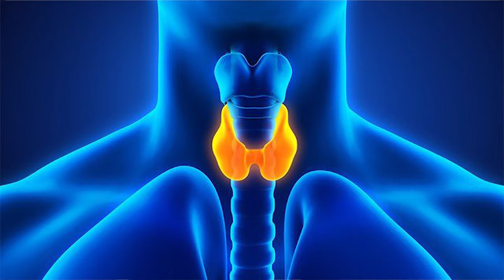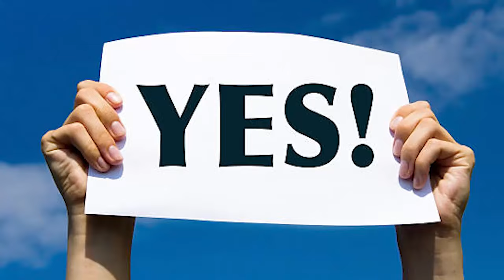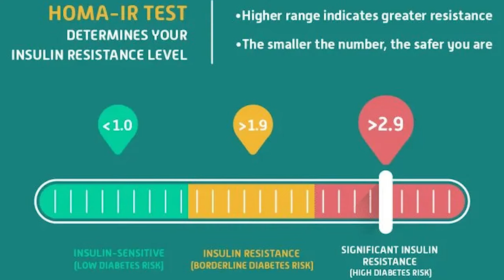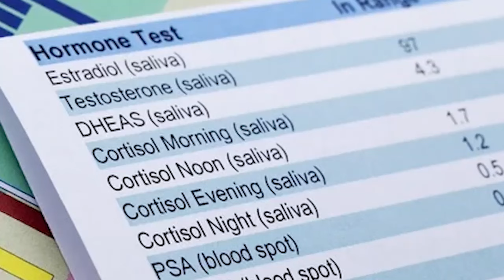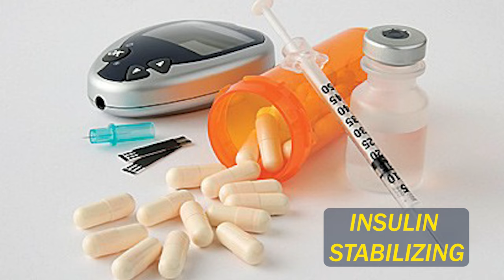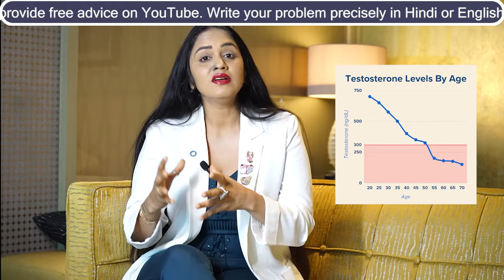पुरुषों में थायरॉइड समस्याएं | Thyroid Symptoms, Causes and Solutions in Men | Dr Tanvi Mayur Patel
In this video, we will be discussing thyroid-related issues in men, their symptoms, causes, and effective solutions. If you're looking for the best endocrinologist in Mumbai who specializes in thyroid disorders, then you've come to the right place. Meet Dr. Tanvi Mayur Patel, a renowned endocrinologist with expertise in thyroid management.

Whether you're dealing with hypothyroidism or hyperthyroidism, Dr. Tanvi Mayur Patel has the knowledge and experience to help you overcome these conditions. With her compassionate approach, she has successfully helped numerous patients find relief from thyroid problems.

Are you experiencing symptoms such as fatigue, weight gain or loss, hair loss, or irregular periods? These could be indications of a thyroid disorder in men. Watch this video to understand the signs and symptoms of thyroid problems in men, explained in Hindi (पुरुषों में थायरॉइड समस्याएं).

Dr. Tanvi Mayur Patel will also provide insights into thyroid testing in Hindi (thyroid test in hindi), along with common symptoms (thyroid ke lakshan) and effective treatment options (thyroid treatment in hindi). She will share valuable information on how to manage thyroid disorders, including period problems related to thyroid issues (thyroid period problem solution).

If you're seeking accurate and reliable information on thyroid problems in men, this video is a must-watch. Dr. Tanvi Mayur Patel's expertise and guidance will empower you to take control of your health and find the right solutions for your thyroid-related concerns.

Get ready to say goodbye to thyroid-related troubles with Dr. Tanvi Mayur Patel's expert guidance.

1 Rupal Apartment, Samarth Ramdas Marg, Off 10th Road, JVPD, Juhu, Mumbai, India